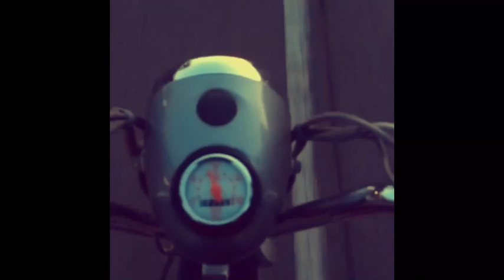April Magazine - Flying